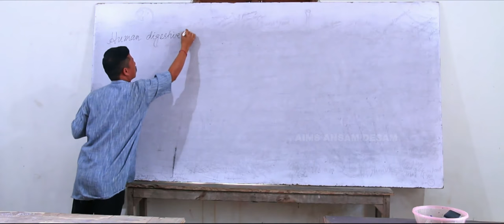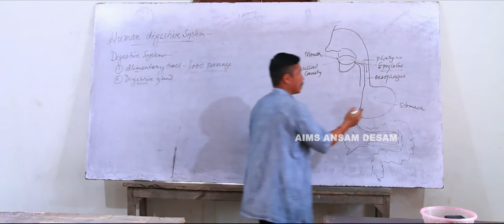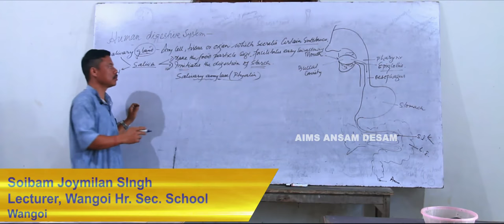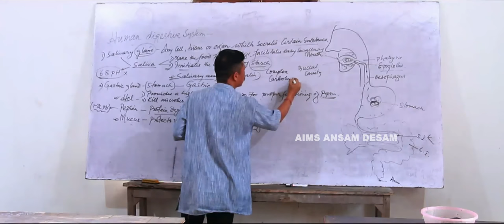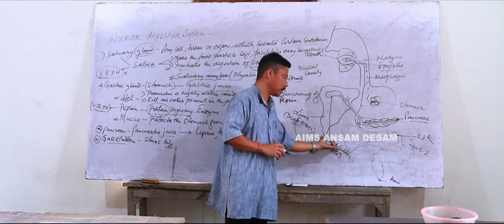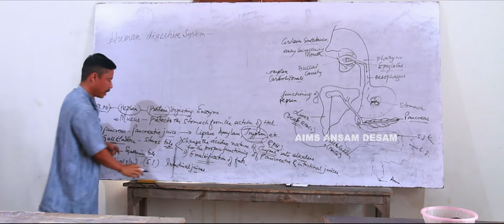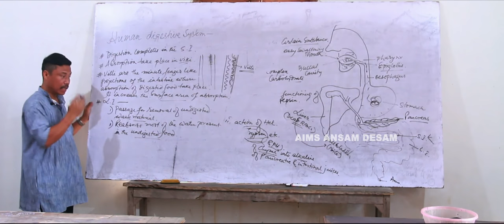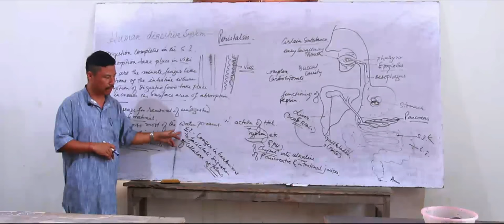Class X Biology Topic: Human Digestive System, E Learning Program, DESAM ANSAM and AIMS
Apunba Ireipakki Maheiroi Sinpanglup (AIMS)
All Naga Students' Association Manipur (ANSAM)
Democratic Students' Alliance of Manipur (DESAM)

All Manipur Recognized Private School Welfare Association (AMPSWA)